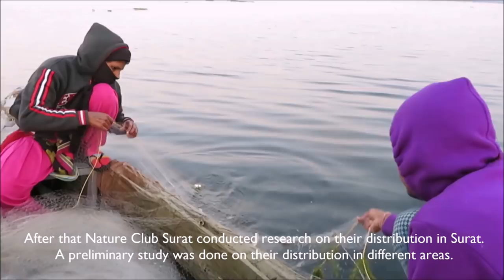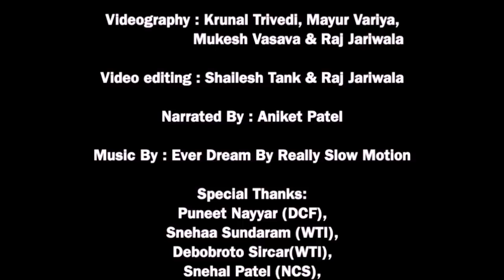The smooth tail of Surat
On World Otter Day, watch a video on WTI's Rapid Action Project on Smooth Coated Otter in Surat.

Smooth-coated Otter (Lutrogale perspicillata) is a semi-aquatic mammal with an affinity towards undisturbed wetland habitats. India is home to three different species of otters, amongst which smooth-coated otters are the most widely distributed species across the country. Being a top predator, they help indicate a healthy riverine ecosystem in a landscape. Though protected under Schedule II of Wildlife Protection Act 1972 and categorized “Vulnerable” by IUCN Red List of Threatened species smooth-coated otters today, face the grave danger of poaching and habitat loss.